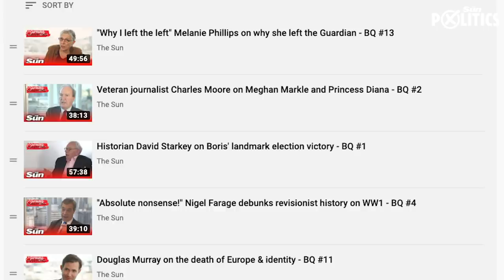Douglas Murray on the George Floyd protests, rioting & COVID hypocrisy - BQ #18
Conservative author Douglas Murray gives his views on the George Floyd protests, rioting and looting across America, and the idea of white privilege. In an extended version of the Burning Questions series, Murray talks to The Sun's Steven Edginton about whether current events are leading to the end of Western society.